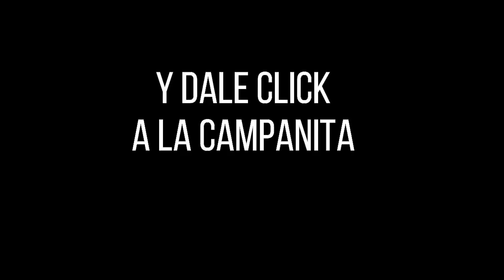Loteria del Quindio PREMIO MAYOR Y PREMIOS SECOS Resultado JUEVES 10 de febrero 2022 ✅🥇🔥💰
Hola buenas noches, te presentamos los resultados de las loterías y chances en Colombia, vamos con el Resultado para la Lotería del QUINDIO del JUEVES 10 de febrero de 2022.

lotería Quindío
lotería Quindío
lotería Quindío
Quindío lotería